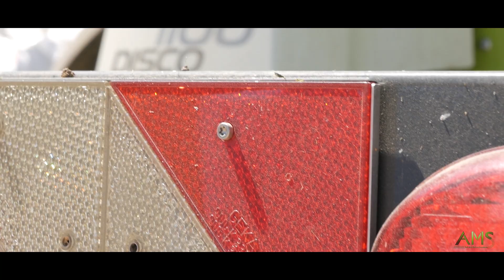Un FENDT 828 VERT SAPIN & CLAAS DISCO 1100 à la FAUCHE 2020 - SARL SAMDOZ 🔝🟢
Bonjour à tous, aujourd'hui je vous présente une vidéo tournée à la SARL SAMDOZ située dans le Doubs pour un chantier de fauchage avec leur nouveau FENDT 828 VERT SAPIN attelé au combiné de fauche CLAAS DISCO 1100.

Maxime / AMS machinisme